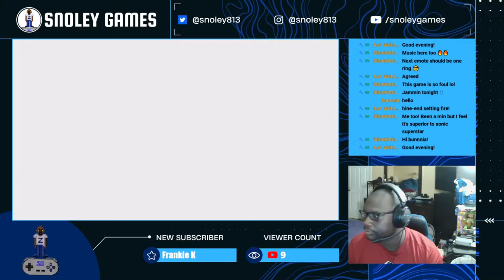Sonic Mania - Pt 1 | Let's Play LIVE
Hang Out and Chill

Let’s Play together:
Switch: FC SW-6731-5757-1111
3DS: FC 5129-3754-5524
Wii U: ZmanTheTech
PSN: SnoleyGames
XBOX LIVE: ZmanTheTech and Snol3y
STEAM: ZmanTheTech